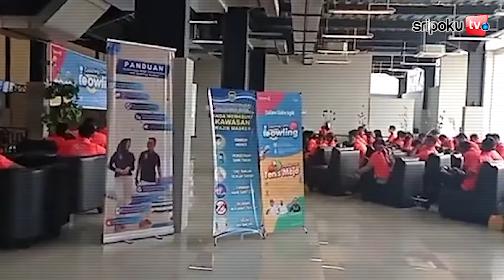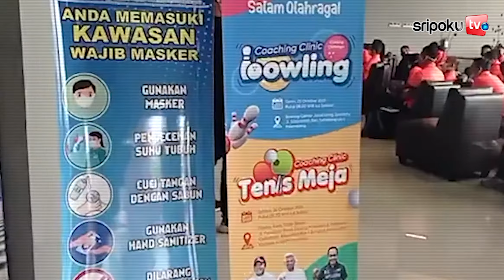Coaching Clinic Bowling Dinas Pemuda dan Olahraga Sumsel memfasilitasi 150 guru tenaga keolahragaan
Pelatih bowling yang juga Wakil
Ketua Umum Pengprov Persatuan
Bowling Indonesia (PBI) Sumsel
H Aswin memberikan materi
kepada 150 tenaga keolahragaan
tingkat SD-SMA mengikuti
coaching clinic bowling
di Bowling Centre Jakabaring
Palembang,
Senin (25/10/2021).
150 Guru di Sumsel Coaching
Clinic Bowling, Dituntut Ajarkan
Dasar Permainan Hingga
Peraturan ke Sekolahan

Sumber Video: SRIPOKU.COM/Abd.Hafiz
Editor Video: Syafnil Chaniago